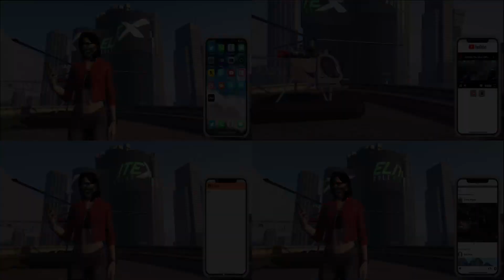EliteX Rp Trailer| We are back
PC SPECS
Processor - Ryzen 7 2700X 3.70 GHz
Motherboard - Asus B450 F gaming board
RAM - corsair 8 * 2Gb 3200 MHZ
GPU - Zotac GTX 1060 6 GB
Keyboard :HyperX Alloy Elite Mechanical Gaming Keyboard, Cherry MX Blue, Red LED (HX-KB2BL1-US/R1)
Mouse:Gaming acer nitro
Monitor - LG 24mp59g  75 HZ
Cabinet - CoRsair spec 4
SMPS - Corsair 650
Streaming Software - Steam Labs Obs,action gameplay,xsplit,restream